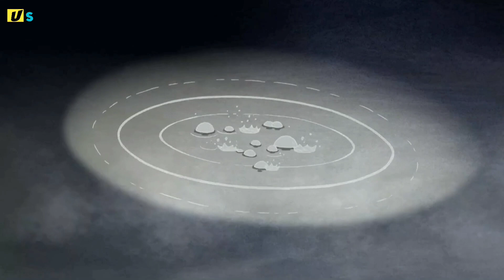Ben 10 classic ' The Krakken ' full episode explain in Hindi | Ultimate Sid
ABOUT :

Ben 10 classic ' The Krakken ' full explain explain

Ben 10 classic ' The Krakken ' full explain explain in Hindi

Ben 10 classic ' The Krakken ' full explain explain in urdu

Ben 10 classic ' The Krakken ' full explain explain in tamil

Ben 10 classic ' The Krakken ' full explain explain in telagu

Ben 10 classic ' The Krakken ' full explain explain in english

Ben 10 classic Final episode full explain explain in Hindi

Ben 10 classic Last Episode full explain explain in Hindi

SOCIAL MEDIA 🔥💬🌐

YOUTUBE CHANNELS 🔴📱🎊

Thank you guys for your lovely support